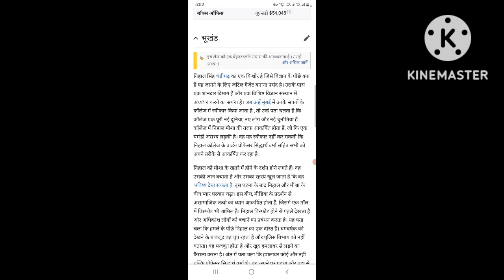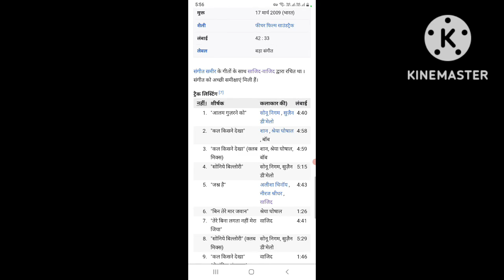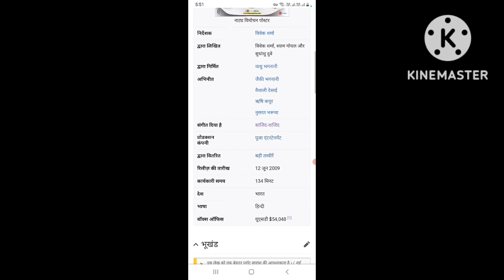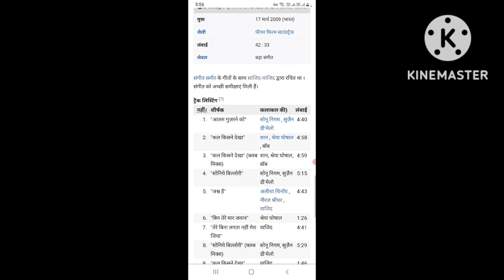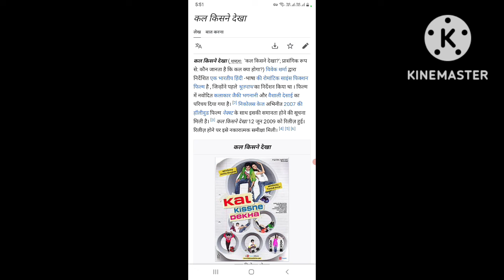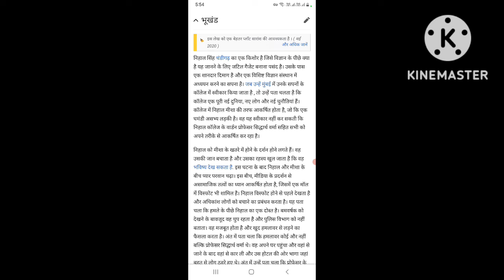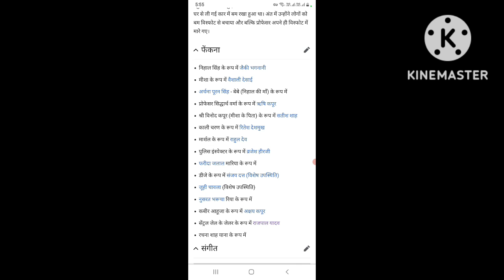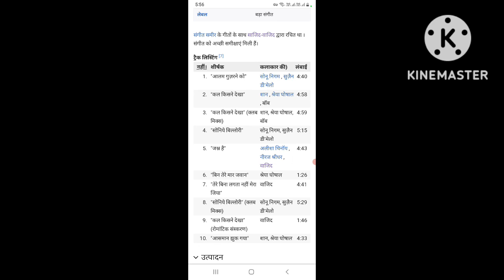कल किसने देखा है का अर्थ kal kisne dekha hai है 'भविष्य कौन जानता है || Story And Talks #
Jackie Bhagnani || Kal kissne dekha (2005) Full New Romantic Drama Movies ||  Facts Story And Talks

Kal kissne dekha (2005) Full New Romantic Drama Movies || Jackie Bhagnani|| Facts Story And Talks